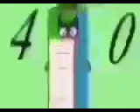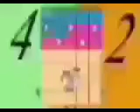All Jun, Jul, Aug, September 2022's Band 13th-30th, 1st-31st, 1st-31st, 1st-16th